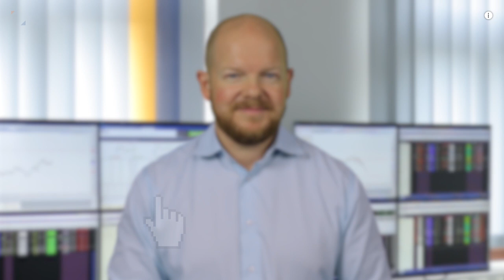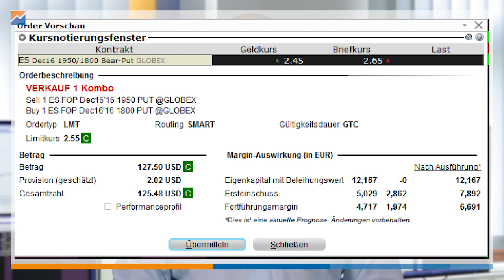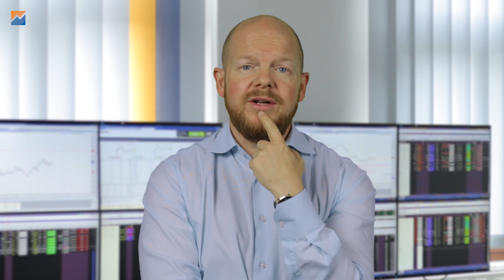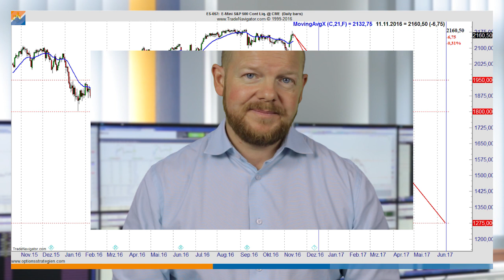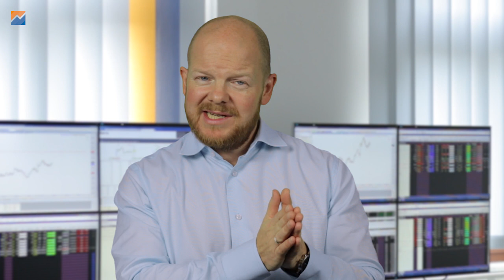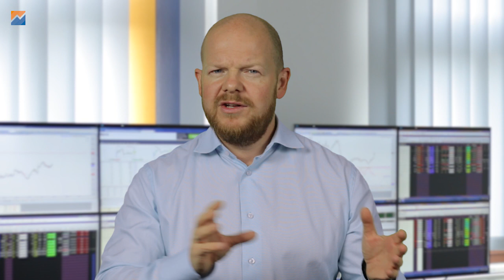Margin drastisch senken - so geht's!!!